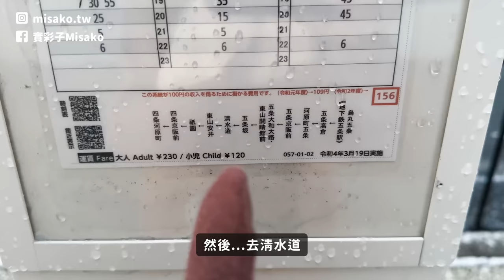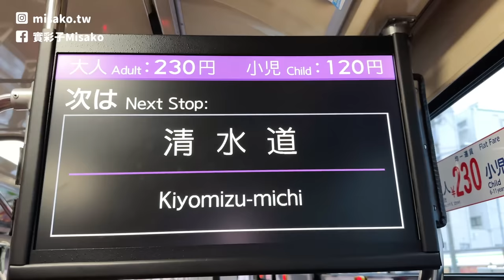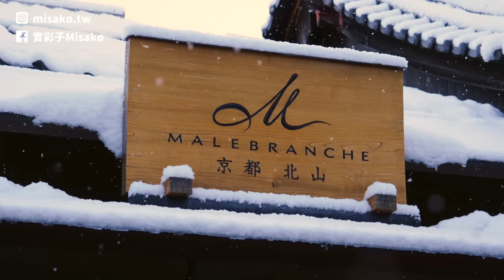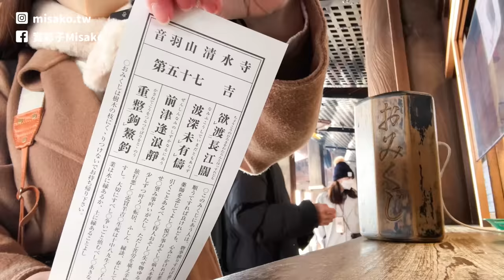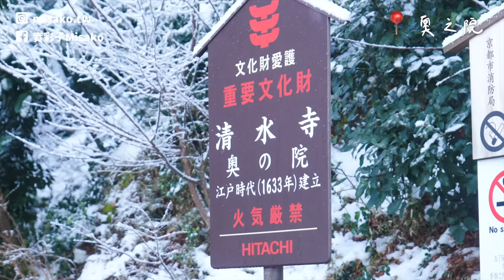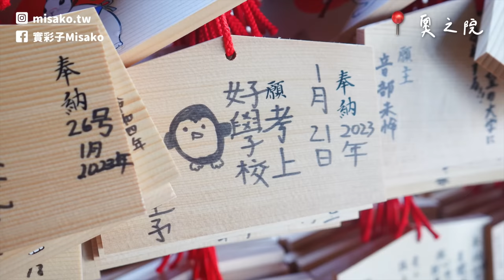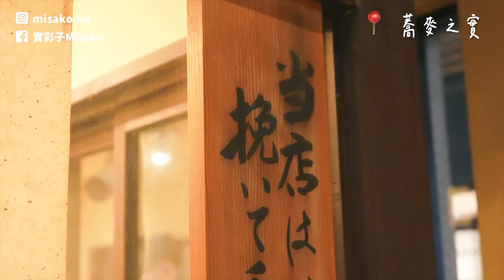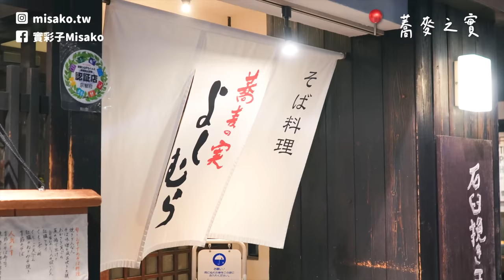【京都旅遊】雪中清水寺散步❄️整修完的清水舞台、仁王門、三重塔、奧之院、音羽瀑布｜關西京都自由行｜實彩子Misako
京都賞雪小旅行來了🤍🤍
前陣子的超級寒流讓京都連續下了四天大雪，眾神社寺廟也因為覆蓋上一層白雪，瞬間化身成非日常的夢幻美景，而我也在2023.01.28這天衝到京都賞雪❄️
這支影片會深度遊京都清水寺，帶大家看難得一見的雪之清水寺⛄️

00:00 精彩畫面
00:16 影片開始
01:37 坐公車前往
02:11 清水坂
03:46 仁王門
05:13 三重塔
06:02 清水舞台
07:31 本堂參拜
08:52 地主神社
10:50 奧之院
15:10 放生池
16:05 音羽瀑布
17:48 三年坂
17:58 蕎麥之實（晚餐）
19:43 結尾

🌷 About Me
Hi 我是實彩子Misako
頻道主要分享日本生活、日本旅遊
目前是東京上班族，每週努力更新影片中✨